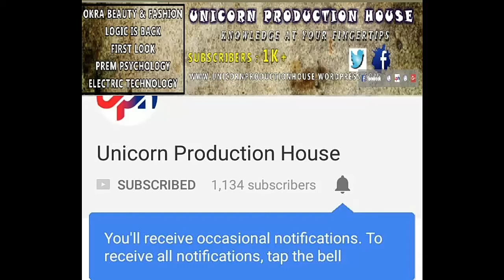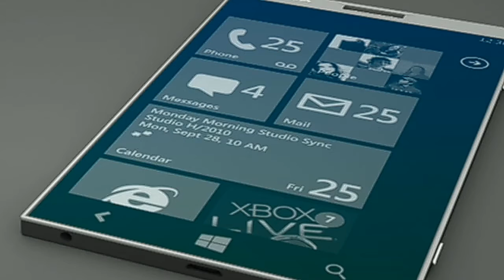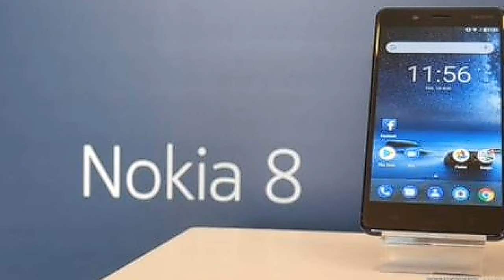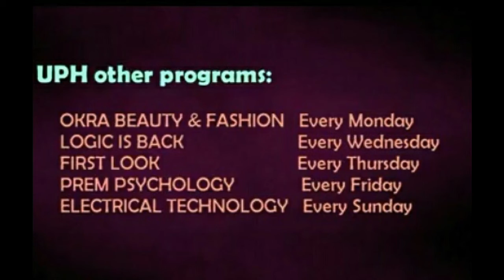NOKIA 8 OREO II Firstlook II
Nokia 8 smartphone was launched in August 2017. The phone comes with a 5.30-inch touchscreen display with a resolution of 1440 pixels by 2560 pixels at a PPI of 554 pixels per inch. Nokia 8 price in India starts from Rs. 34,299.

The Nokia 8 is powered by 1.8GHz octa-core Qualcomm Snapdragon 835 processor and it comes with 4GB of RAM. The phone packs 64GB of internal storage that can be expanded up to 256GB via a microSD card. As far as the cameras are concerned, the Nokia 8 packs a 13-megapixel primary camera on the rear and a 13-megapixel front shooter for selfies.

The Nokia 8 runs Android 7.1.1 and is powered by a 3090mAh non removable battery. It measures 151.50 x 73.70 x 7.90 (height x width x thickness) and weigh 160.00 grams.

The Nokia 8 is a dual SIM (GSM and GSM) smartphone that accepts Nano-SIM and Nano-SIM. Connectivity options include Wi-Fi, GPS, Bluetooth, NFC, USB OTG, 3G and 4G (with support for Band 40 used by some LTE networks in India). Sensors on the phone include Compass Magnetometer, Proximity sensor, Accelerometer, Ambient light sensor, Gyroscope and Barometer.